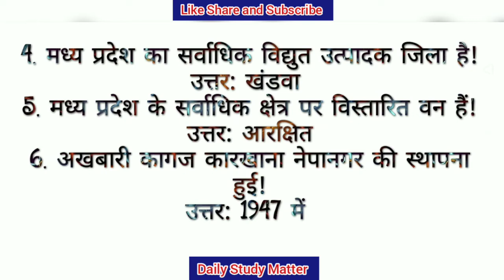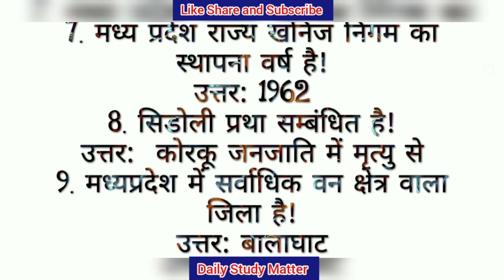मध्य प्रदेश प्रतियोगी परीक्षाओं के लिए महत्वपूर्ण प्रश्न | General Science | UPSC Interview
हमारे चैनल पर सभी प्रतियोगी परीक्षाओं संबंधित अध्ययन सामग्री मुफ़्त में उपलब्ध है। आपका साथ हमारे लिए बहुत महत्वपूर्ण है कृपया चैनल को सब्सक्राइब करके बैल आइकन दबाना ना भूले और साथ ही अपने दोस्तों में भी शेयर करें ताकि उन लोगों का भी भला हो सके और हमें वीडियो बनाने के लिए मोटिवेशन मिल सके। धन्यवाद 🙏
♦️♦️Tags and Hastag♦️♦️
Daily Study Matter
Most Important Science Questions In hindi
History | Geography | Polity Questions
Gk | GS | Math | Reasoning | Hindi | English
विभिन्न परीक्षाओं में पूछे गए सामान्य ज्ञान के अति महत्वपूर्ण प्रश्न
Gk MCQ In Hindi | Science Quiz In Hindi
Study Motivation Video | YouTube Shorts

❇️Our aim is to provide free study material to poor students.  Those children who are unable to do expensive coaching, we are made to prepare for competitive examinations free of cost.